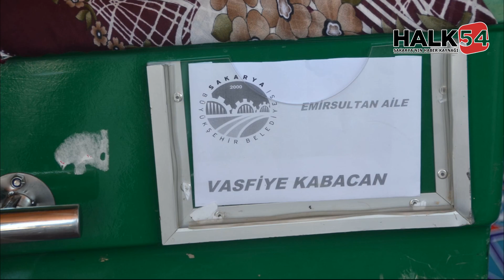Muzaffer Kabacan'ın anne acısı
Sakarya Sebzeciler ve Meyveciler Esnaf Odası Başkanı Muzaffer Kabacan'ın 87 yaşında vefat eden annesi Vasfiye Kabacan, dualarla son yolculuğuna uğurlandı.
Sakarya Sebzeciler ve Meyveciler Esnaf Odası Başkanı Muzaffer Kabacan'ın 87 yaşındaki annesi Vasfiye Kabacan, bir süredir yaşlılığa bağlı rahatsızlıkları nedeniyle yatakta tedavi görüyordu.

Bir süre önce durumu ağırlaşan ve Gebze'deki bir hastanede yoğum bakım servisinde tedavi altına alınan Vasfiye Kabacan, dün akşam saatlerinde hayatını kaybetti.

87 yaşında hayata gözlerini yuman Vasfiye Kabacan için Erenler Bağlar Mahallesi Merkez camisinde öğle namazının ardından cenaze töreni düzenlendi.

Törene Türkiye Fırıncılar Federasyonu Başkanı Halil İbrahim Balcı, Sakarya Esnaf ve Sanatkarları Odaları Birliği (SESOB) Başkanı Hasan Alişan, Büyükşehir Belediyesi eski Başkanı Zeki Toçoğlu, Bilim Sanayi ve Teknoloji eski Bakan Yardımcısı Hasan Ali Çelik, Adapazarı Belediye Başkanı Mutlu Işıksu, Erenler Belediye Başkanı Fevzi Kılıç, CHP Sakarya İl Başkanı Ecevit Keleş, İYİ Parti Sakarya İl Başkanı Selçuk Kılıçaslan, AK Parti İl Başkan Yardımcısı Ömer Arslan, Sakarya Amatör Spor Kulüpleri Federasyonu (ASKF) Başkanı Yaşar Zımba, oda başkanları ve çok sayıda vatandaş katıldı.

Cenaze öncesi ve sonrasında Sakarya Sebzeciler ve Meyveciler Esnaf Odası Başkanı Muzaffer Kabacan ve ailesi, taziyeleri kabul etti.

Merhume Kabacan'ın cenazesi, kılınan cenaze namazının ardından dualarla Emirsultan - 1 Mezarlığına defnedildi.